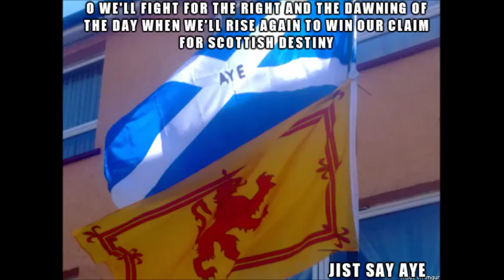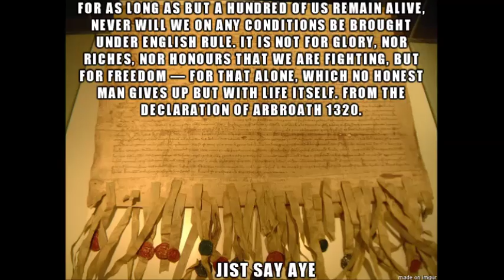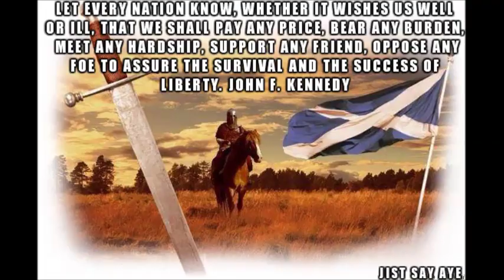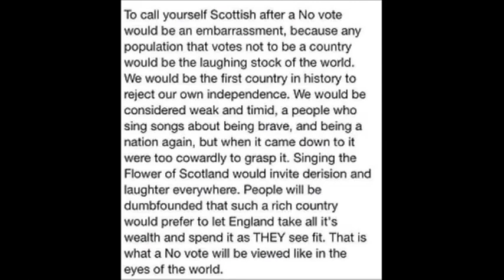cap in hand (jist say aye)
all rights proclaimers